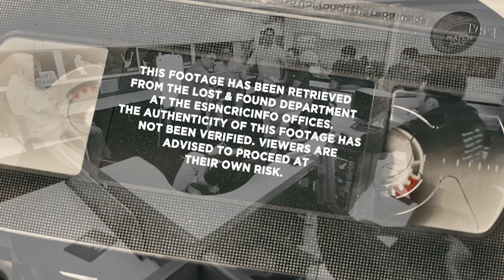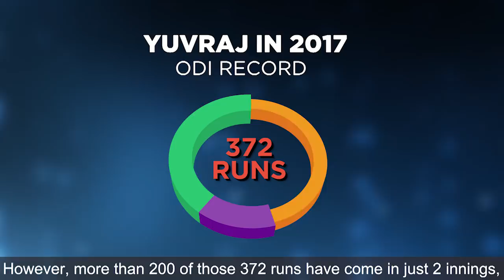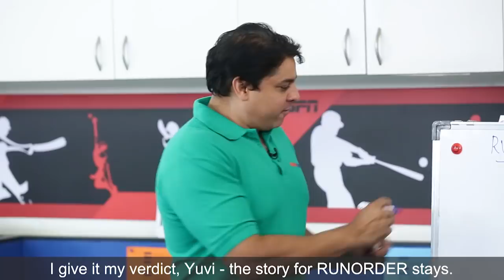Run Order: Is it the end of the road for Yuvraj Singh?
Can he make it to the 2019 World Cup?